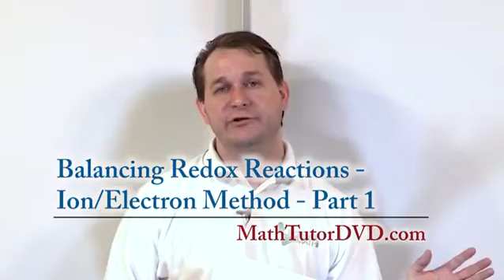Lesson 14 - Balancing Redox Reaction Ion Electron Method, Part 1